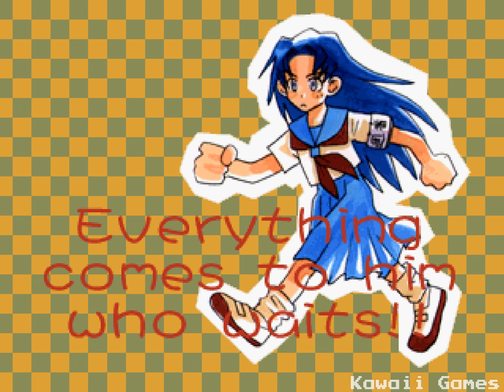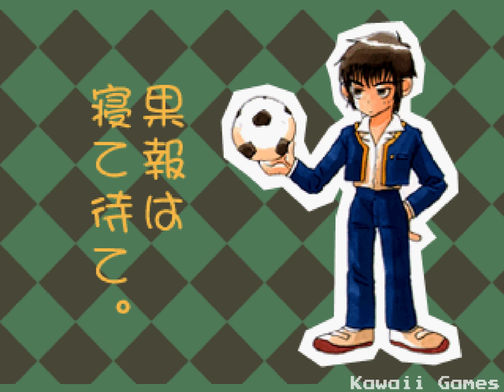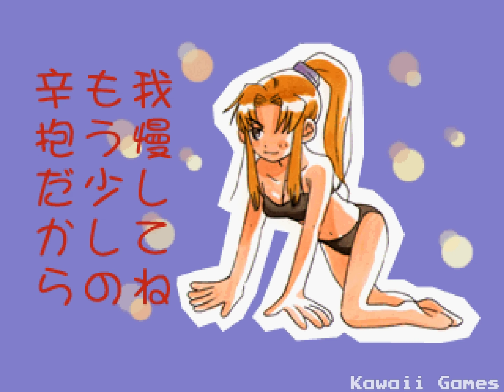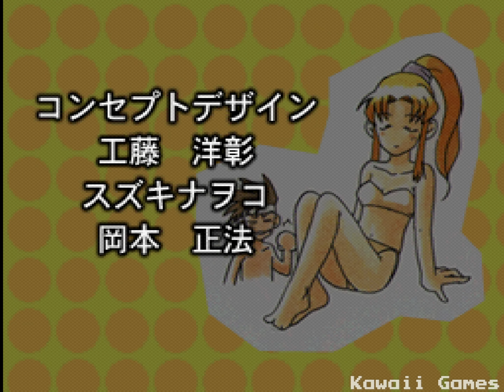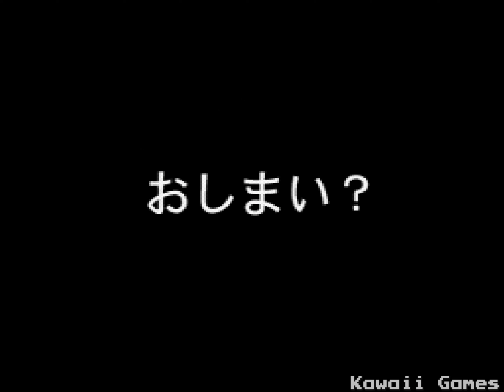Battle Arena Nitoshinden [PS1] Gameplay Walkthrough FULL GAME [4K60ᶠᵖˢ UHD🔴]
Battle Arena Nitoshinden Walkthrough Gameplay Longplay Part 1, Intro, Review, Campaign Mission, Full Game of Battle Arena Nitoshinden Single Player No Commentary Story Campaign for Playstation, PS1. Battle Arena Nitoshinden full game also available on following systems/consoles/platforms: PlayStation

Battle Arena Nitoshinden
Developer: Tamsoft/Takara
Publisher:  JP: Takara
Platform: Playstation 1, PS1
Release: 1996